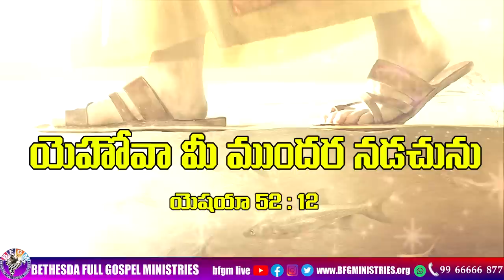Today's promise 23.03.2023 | BFGM LIVE